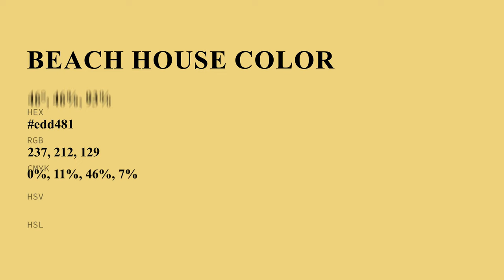Beach House color edd481 hex Cool Yellow color edd481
What color is Beach House ? edd481 hex, Cool Yellow color edd481

Hex edd481 Color Code is also known as Beach House color

Hex edd481 Color code in RGB color code model is created after adding 92.94% red color, 83.14% green color and 50.59% blue color.
Hex edd481 Color code in CMYK color (process color) code model is generated after subtraction of 0% cyan, 11% magenta, 46% yellow, 07% black.